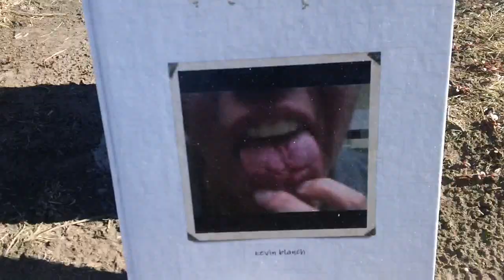Fukushima breaking news; UTAH DEVILS,; WEST WEBER ELEMENTRY TORN DOWN ; kevin D. blanch 6/30/14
The UTAH Taliban; ( WEST WEBER  Elementary)  TAKES down
Americas GIANT Buddha's, IGNORANCE WITH A BIG CLUB, DRUNK WITH IGNORANCE , POST IGNORANCE SOME DAY NOT TODAY, kevin D. blanch as i live to tell;
THE UTAH TALIBAN take done the BIG BUDDAS, as UTAH TRIES TO REWRITE ITS SOCIALIST ROOTS;;;;
HE SAYS; "Indian POINT Nuclear Generator was leaking in to the NYC water system for over 1 year and the NRC knew it", He also says; he "has worked in Japan in the SPENT FUEL POOLS @ Fukushima and, KNOW'S, and will tell how; the Japanese Mafia is RAN BY THE United States Department of Energy:; He has agreed to do a 1 hr.  Exclusive Interview in NEW YORK CITY with me.  kevin D. blanch, as I live to tell, he also says he will testify under oath to all of this, and WILL OTHERS he was working with.
The Post Ignorance Project
573 south 4700 west, Ogden Utah, 84404
ACUTE leukemia AML survivor
STAY UN-TUNA-ED
"We had then become aware of Styler and Gibson’s relationship, so we decided to investigate their communications. We were able to obtain screenshots of a text conversation between the two officials by means of a public records request. It is necessary to clarify that we had originally sent out two requests, one to Styler’s office, and one to Gibson’s. Styler’s office satisfied our request, but the Weber County Commissioner’s office took an entire weekend to respond, at which point they told us that Gibson has no record of the conversation.

The first thing these screenshots revealed was a friendly text message sent by Styler to notify Kerry Gibson of the open Deputy Director position at the DNR. On November 7th Styler wrote: "Kerry, I just talked with [Governor Herbert's Chief of Staff] Justin Harding. He would like to 'interview' you for this Deputy position." Note that Styler chose to place quotes around the word "interview.” This could suggest that Styler was implying that the “interview” was simply a formality, but to be fair, this message did refer to an appointment, and the procedure for which is- by definition- not completely meritocratic. Even so, one would still think the process for going about filling the position wouldn’t be so cut-and-dry." utahreports.com